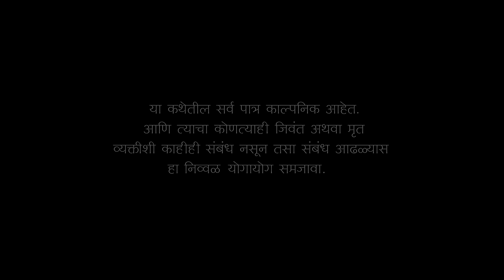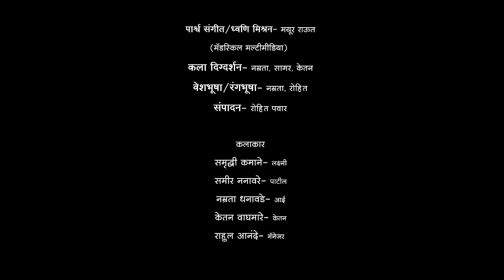पेन्सिल मराठी लघुपट | Pencil - Marathi Short Film | A Film By - Rohit Pawar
Pencil Is A Short Film Based On An Educational Theme..
PENCIL MARATHI SHORT FILM | पेन्सिल मराठी लघुपट

WRITER / DIRECTOR - ROHIT  RAJENDRA  PAWAR

PRODUCE  BY -  MANGESH  SAWANT

EXECUTIVE  PRODUCER -   SAGAR PAWAR

CINEMATOGRAPHY -  NIKHIL  GHADGE

AS. DIRECTOR - NAMRATA DHANAWADE

AS. DIRECTOR -  DHANANJAY NIKAM

ART DIRECTOR -  SAGAR PAWAR &  SANDIP  PAWAR

Genre - Educational / Drama
Language - Marathi / मराठी
Duration -  14 min 36 sece
Cast - समृद्धी कमाणे, नम्रता धनावडे, समीर ननावरे, केतन वाघमारे, राहुल आनंदे